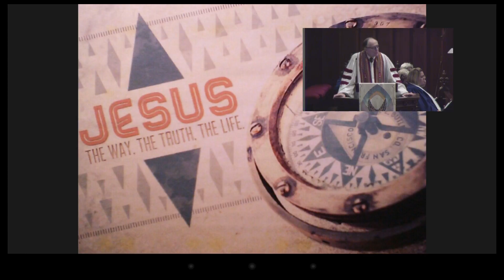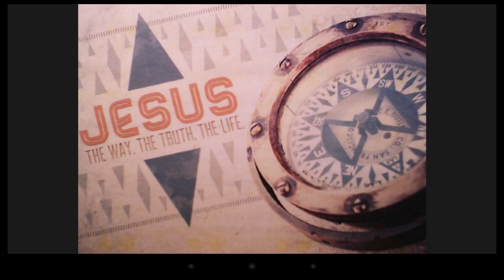4-08-18 Sermon: "Follow, Follow, Follow"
On this second Sunday of Easter, our Pastor Emeritus, Neil Weatherhogg, preaches. The readings are Deuteronomy 30:15-20 and John 14:1-6a.